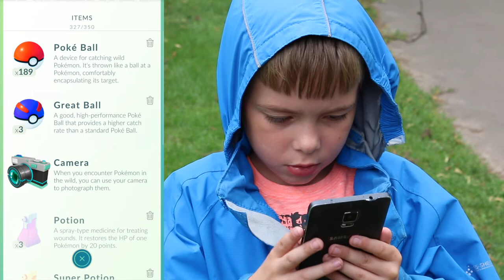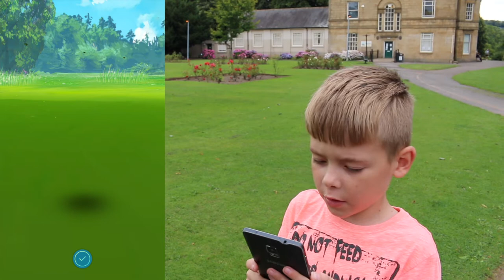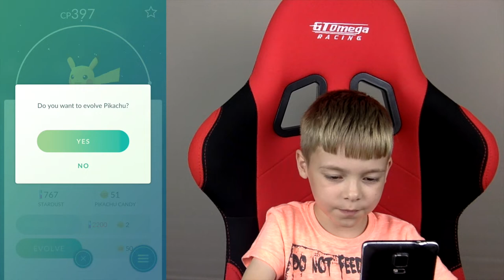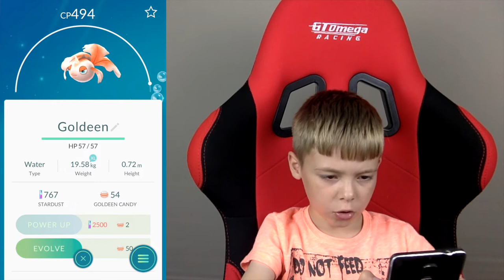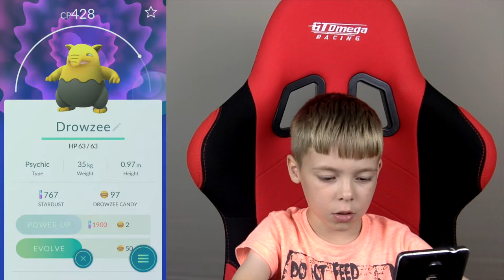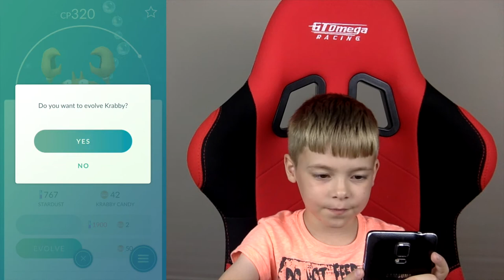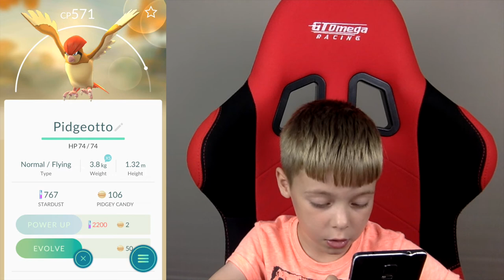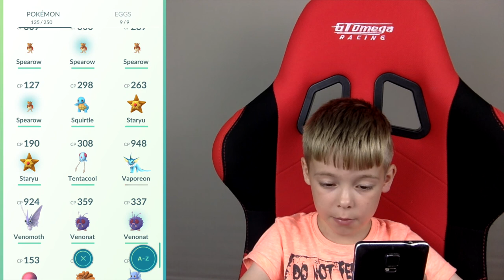EGGS EVOLVES AND MORE POKEMON GO | KID GAMING GAMEPLAY FREE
Hillsborough Park was awesome for Pikachu i caught loads and it is a really nice place.  The park is right next to Sheffield Wednesday football ground, Hillsborough and also has play areas.

MACBOOK PRO 15"
GT OMEGA PRO CHAIR
BENQ 24" MONITOR
BLUE SNOWBALL MIC
BENQ PROJECTOR
AV RECEIVER

I will try my best at replying to all comments and all feedback, good or bad is highly welcome.

ABOUT ME
Im an 8yr old boy in the UK who loves playing games on all devices.  I have a Nintendo Wii, Nintendo Wii U, Nintendo 3DS, iPad, Xbox 360, and i use my dads PS4 and Macbook Pro. My favourite games are Roblox and Minecraft
I also use elgato HD capture card, Blue Snowball Ice microphone and Tritton pro headset (was my dads) and my dad has a Canon 70D i want to use but he won't let me, YET.

My inspirations are  jacksepticeye , PewDiePie and DanTDM